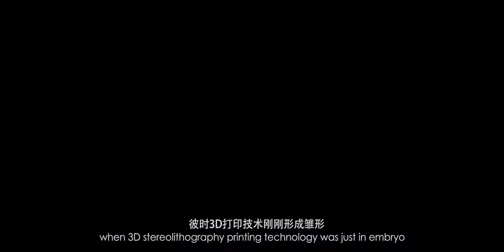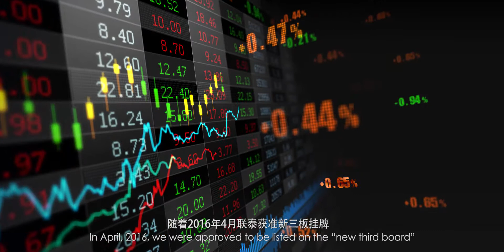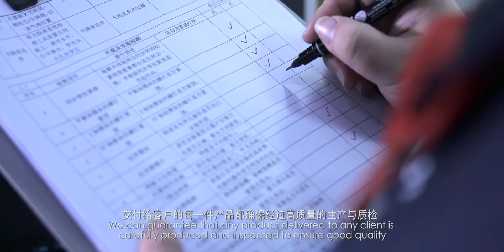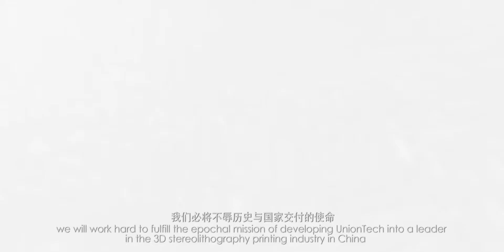[SLA] Uniontech SLA 3D프린터